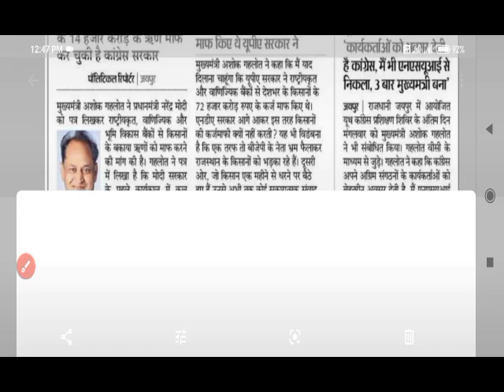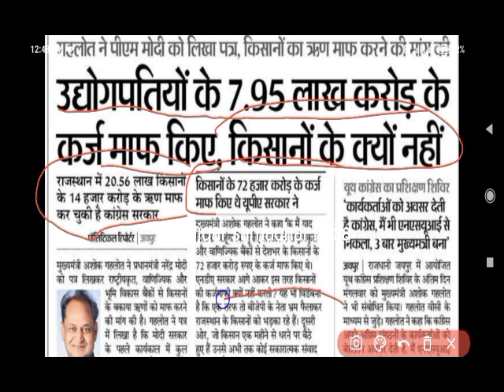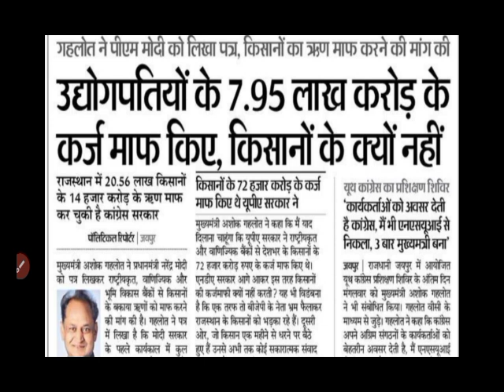नए साल पर प्राइवेट बैंकों वालो को बड़ा फैसला लिया सरकार ने 2021